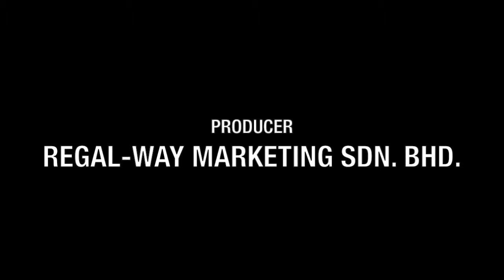LIYANA JASMAY OFFICIAL MUSIC VIDEO JUJUR